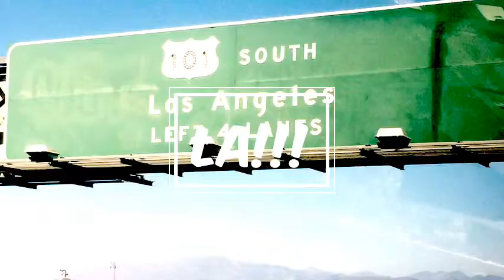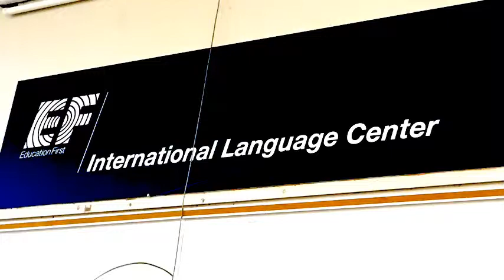Our EF Trip by The men with 2 women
Hahahahahahahaha
本視頻通過EF MyTake Video Editor編輯，由EF Education First提供。EF私人教育機構提供遊學、留學及其他海外語言課程，包括英語和其它六種語言。你可以任意選擇EF語言學校所在的45個城市，在當地環境學習當地語言。更多信息請關注：